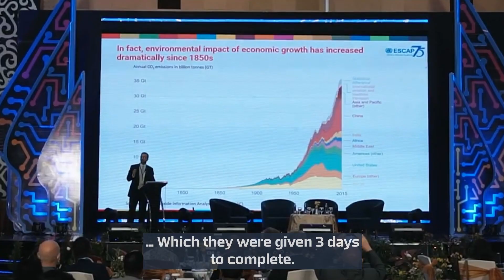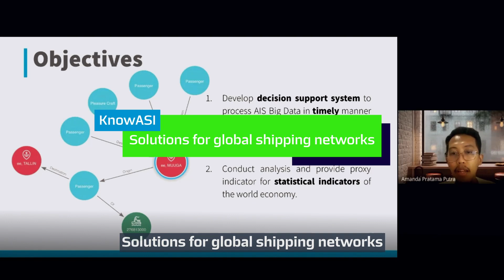UN Datathon 2023 Promo - 2 min video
About the UN Datathon 2023